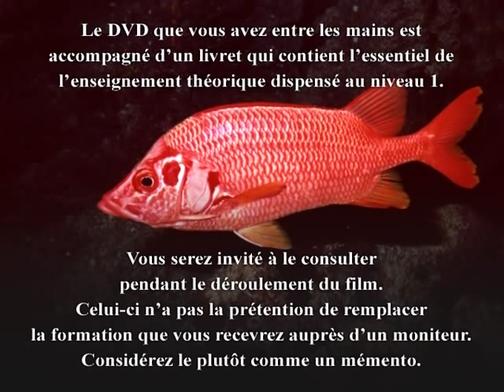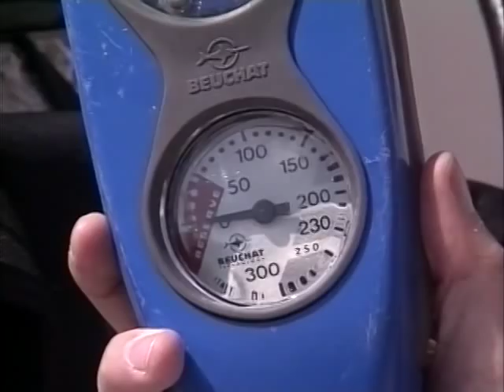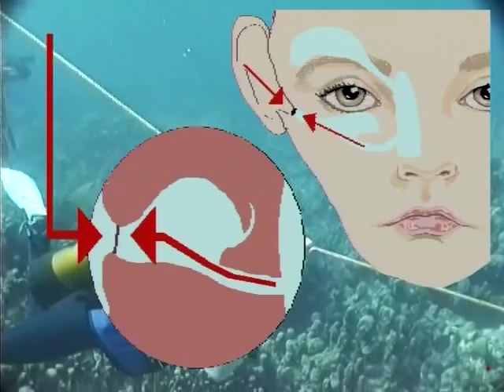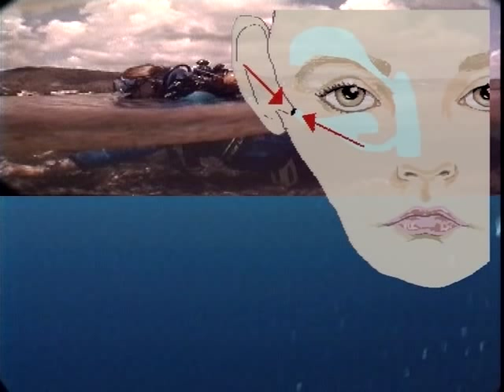Plongée : Préparation au brevet - Niveau 1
Plongée : Préparation au brevet - Niveau 1 - Cours COMPLET

Les rayons d'équipements de plongée des magasins de sport vous font rêver ? Les profondeurs aquatiques vous attirent irrésistiblement ? N'hésitez pas, cette vidéo est faite pour vous !

Retrouvez cette vidéo et des milliers d'autres en haute qualité, sans publicité,